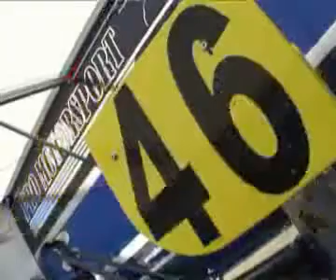Speciale Pro Motorsport.flv